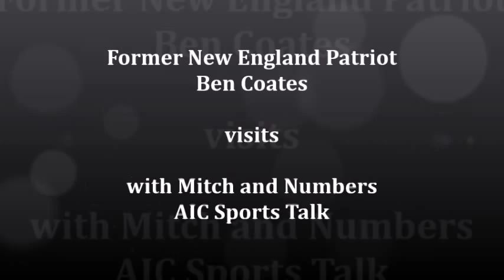Ben Coates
Ben Coates discuss with Mitch and Numbers why he felt it was important to give back.